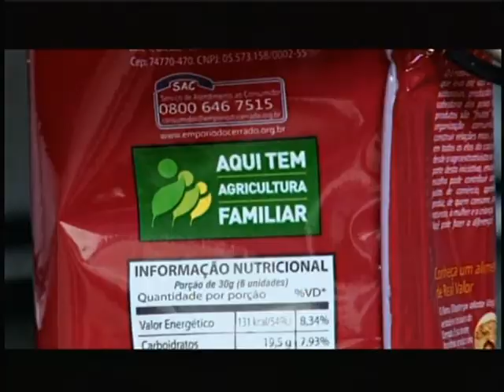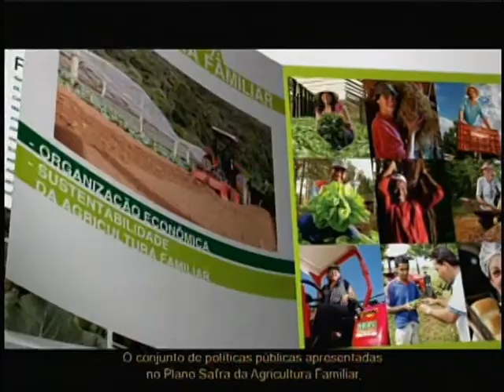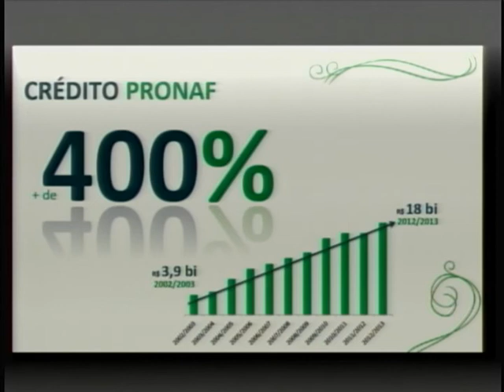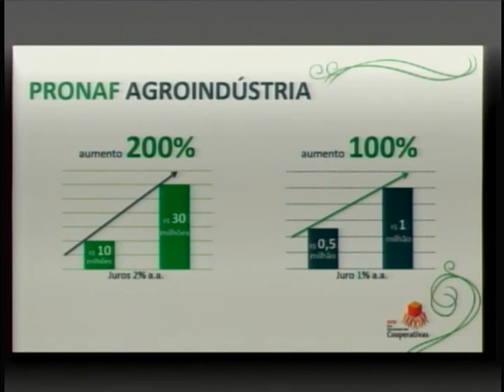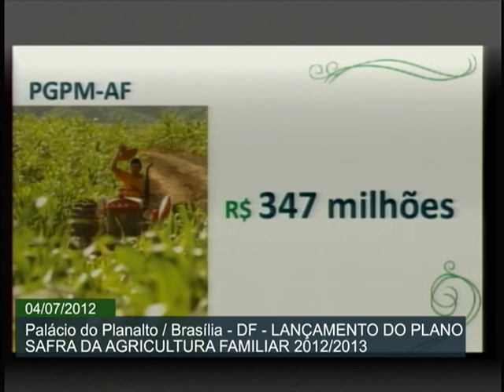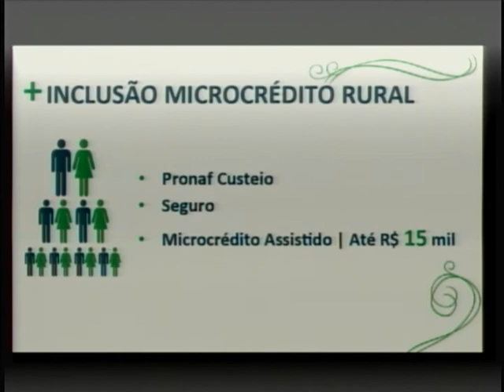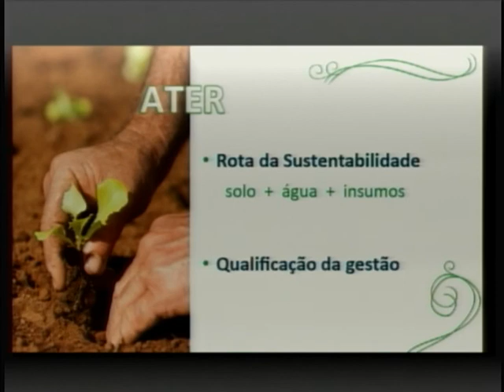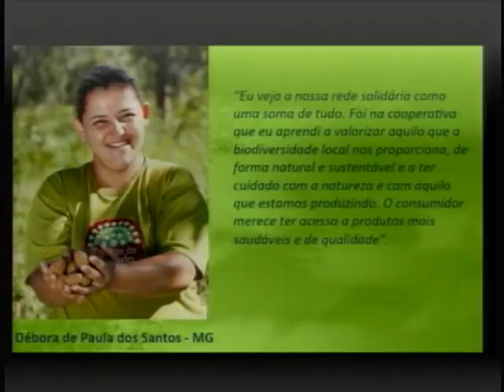Lançamento do Plano Safra da Agricultura Familiar 2012/2013 - Parte 1/2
ATIVIDADES DA PRESIDENTA - 04.07.12: A presidenta Dilma Rousseff participou, nesta quarta-feira (4), da cerimônia de lançamento do Plano Safra da Agricultura Familiar 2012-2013. Os agricultores familiares terão à disposição R$ 22,3 bilhões para crédito, seguro, assistência técnica e extensão rural e garantia de preços e comercialização. O Plano Safra tem como objetivo o fortalecimento da agricultura familiar, responsável pela produção de 70% dos alimentos consumidos pela população brasileira  e considerado um setor essencial para o desenvolvimento do país, gerando empregos e renda no campo.